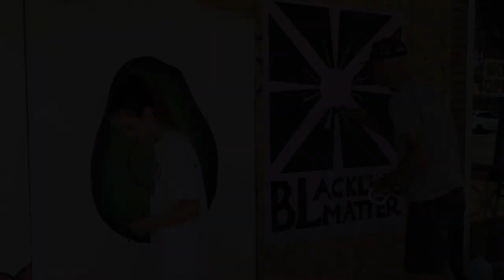Watch now: Artists use their skills to beautify plywood boards for Black Lives Matter movement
Storefronts in several communities around the area have boarded up their windows to protect from possible breakage during Black Lives Matter protests. Artists have turned blah into beautiful expressions of art for the movement. Video by Hillary Levin